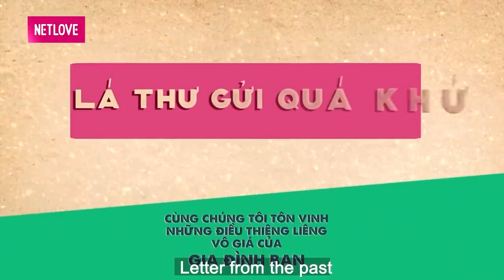Mặc Chồng GIA TRƯỞNG, HAM CHƠI - Vợ Vẫn Giữ Trọn Chân Tình Vì Câu 'Anh Yêu Em'